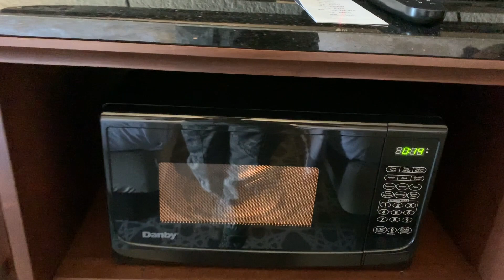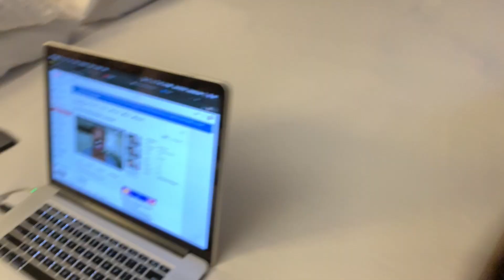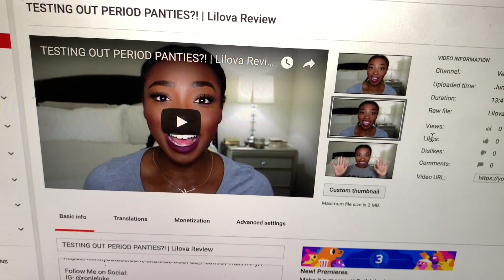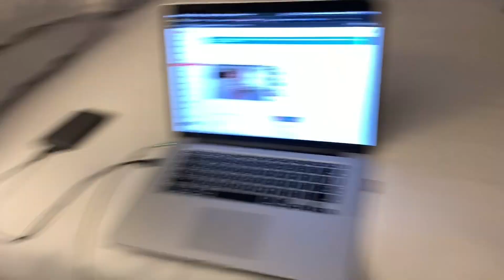Still Sick | Vlog | Ron&Lou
Hey guys, in this video I am still sick in San Antonio. Enjoy the vlog!

Ron IG: @ronieluke
Lou IG: @louis_m_collins @thehearthroom